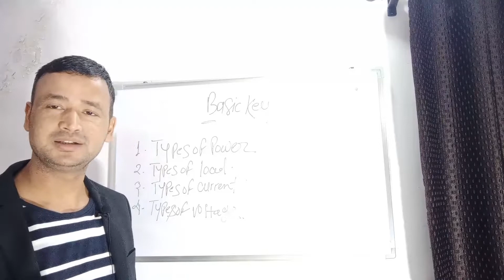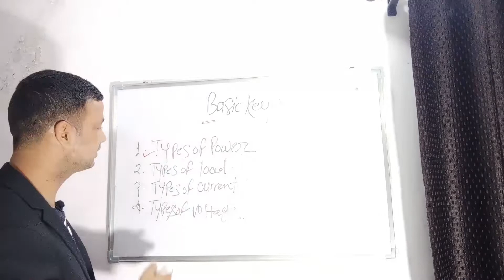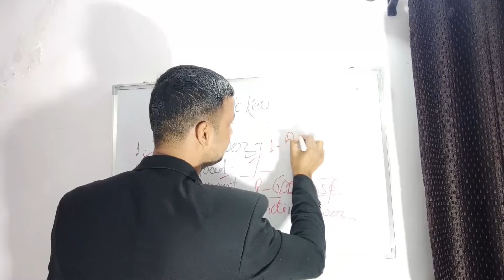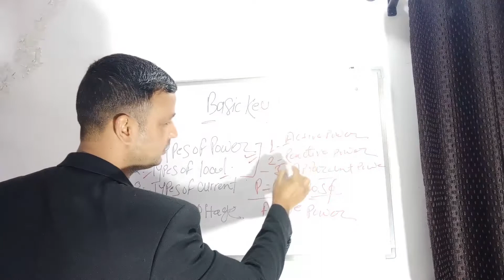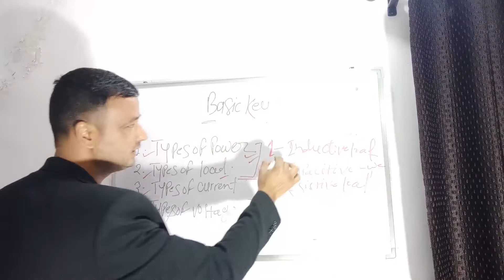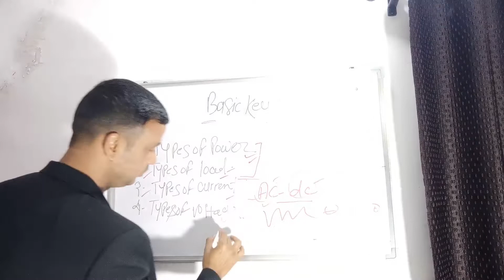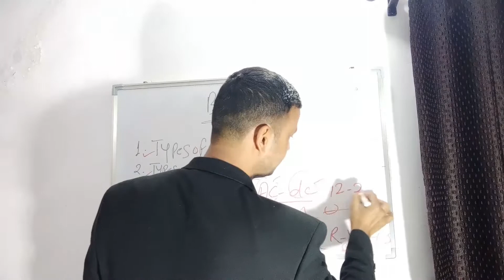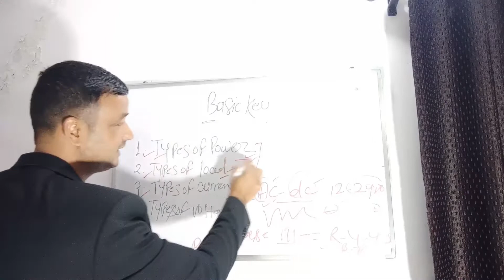|Choose your profession & do work in your own field | New session | Basic keys and knowledge |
Here You can visit for following things .

Pankaj Majila Motivational Speaker !

Electrical and mechanical education.
interviews basic fundamental.
inspirational Motivational
Inspirational People
Inspirational Videos
Inspirational Shorts
Success Life Motivation
Motivational Speaker
Motivational Speech
Motivational Videos
Short Videos

Attitude Life

Attitude Motivational
Short
Success
Trading Videos
Power Of dream
power of thoughts
Pankaj Majila Speech
Technical Education Videos
Education Videos
New & Politics Videos
Travelling Vlogs
Uttarakhand Visit Vlogs
Entertainments

Pankaj Singh - Life coach -| Motivational speaker| !